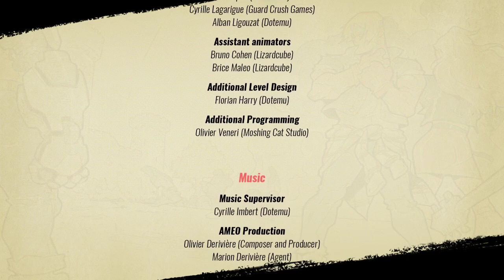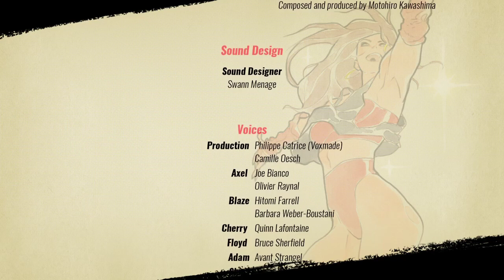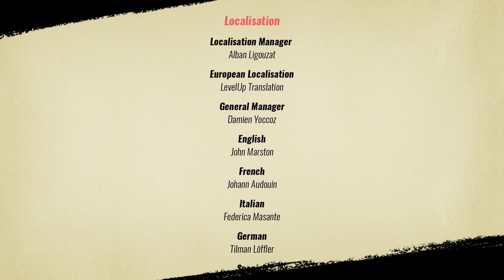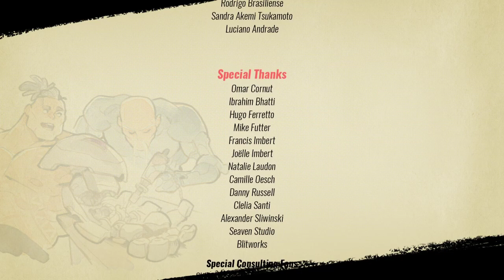Streets of Rage 4 - Axel - Deathless Arcade Mania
Twitch Highlight

Arcade Mania Deathless has been making the rounds with different characters. Axel had already been completed by a couple of folks, but since I had S-ranked all individual levels and Boss Rush with Axel, I figured I would give this a shot myself. The S-rank grinding actually ended up helping me with planning out each level along with taking some strategies from other players (Thanks to Crab_Milk_Mickey).

There were a few close calls throughout and some gameplay that I was not particularly proud of i.e. the Barbon fight or Stage 8 as a whole, but I also had some good moments i.e. just about all of Stage 9. And hey, no infinites if you care about that sort of thing.

Stage Time Stamps:
Stage 1: 0:08
Stage 2: 8:55
Stage 3: 18:26
Stage 4: 24:03
Stage 5: 32:05
Stage 6: 43:04
Stage 7: 54:45
Stage 8: 59:38
Stage 9: 1:10:11
Stage 10: 1:18:15
Stage 11: 1:26:35
Stage 12: 1:37:07